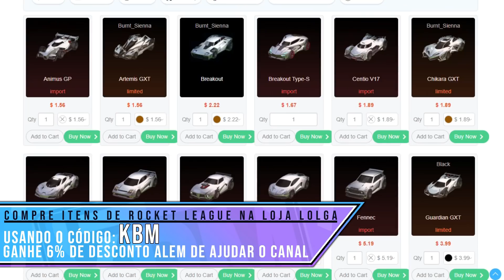JOGUEI COM A NOVA BMW M240I E É O MELHOR CARRO DO ROCKET LEAGUE